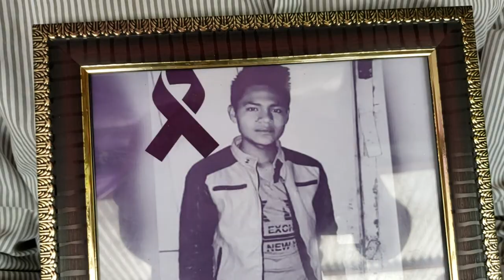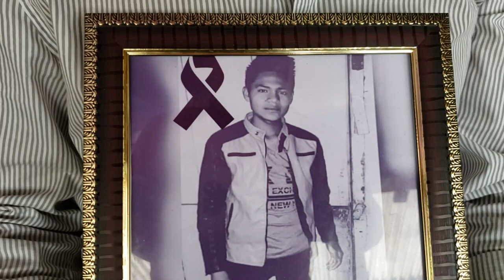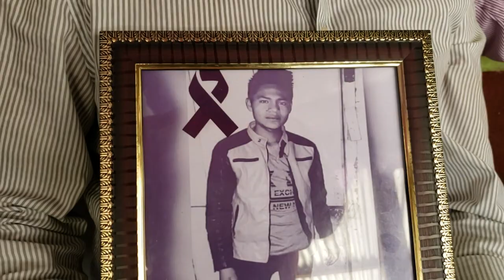SUEÑO AMERICANO FRUSTRADO AL ENCONTRAR LA MUERTE...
JOVEN DE 17 AÑOS MUERE BUSCANDO SU FELICIDAD ...